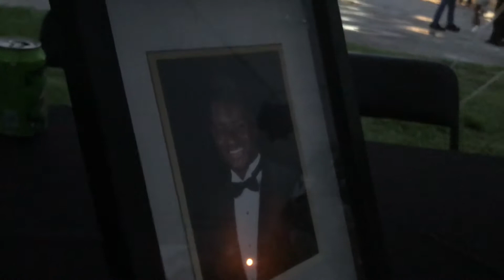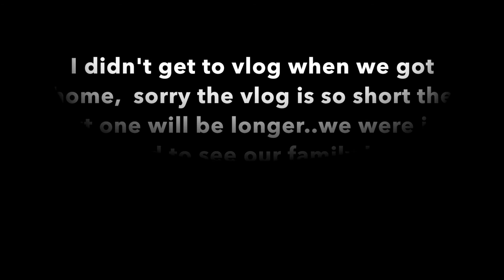Our First VLOG| Weekend in Charleston| VLOG #1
Hey guys, we spent this past weekend in our hometown and we wanted to take you guys along with us. Sorry it's short, but we were enjoying ourselves with our fam so we didn't VLOG much. Hope you guys enjoy!!!

Facebook: Junerous Bowens.     Derrell Bowens